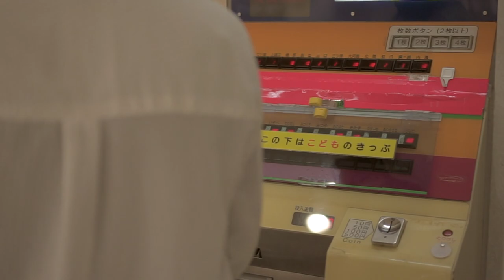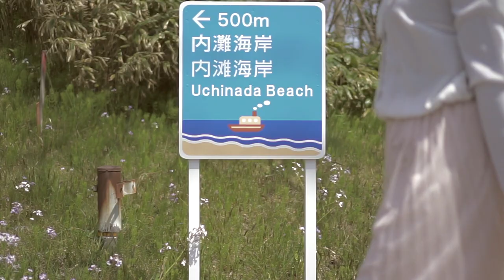Uchinada Beach Japan | Summer Vlog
Hi, everyone! Summer is officially here :)
what is your favourite things to do during summer time?
A few days ago, I went to Uchinada Beach in Ishikawa with my bestfriend, Muthi chan.
We had picnic and we took some videos and photos too.
We both went to the same university in Kanazawa, and we share the same interests in videography.
We love taking pictures around Kanazawa, that's why we started a Youtube channel here.
Muthi chan (along with her husband) also created a channel for cinematic video. They mostly took the videos around Kanazawa. I recommend you to watch their videos as they are really beautiful :)

I cannot wait to have another trip with Muthi chan. We will take more pictures and videos around Kanazawa in every seasons! Wait for that :))